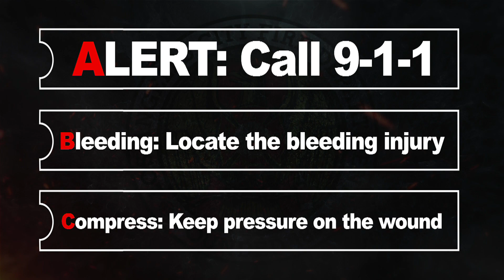LAFD First Aid Training Stop the Bleed: Pressure Dressing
LAFD shows us how to stop the bleed by using pressure on the wound.